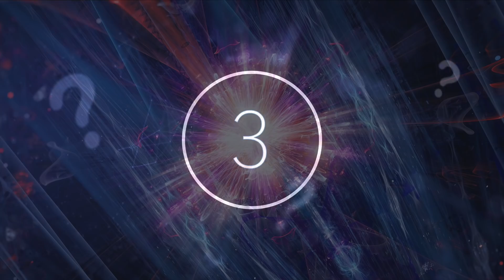Scientists Just Announced That The Large Hadron Collider Found Something For The First Time Ever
Scientists just announced that the Large Hadron Collider found something for the first time ever. Today, we take a look at what the Large Hadron Collider just found.

The universe presents us with a huge range of theories, concepts, and research opportunities. Everyone views the universe differently and whilst some believe there are more than one, some choose to not ponder the overwhelming vastness for too long, and some dive headfirst into all the latest studies and breakthroughs, we are all part of the same universe. Exploring the world beyond our homes on Earth can seem impossible to comprehend, though with every bit of research we draw a little closer to unravelling some more of the puzzle.